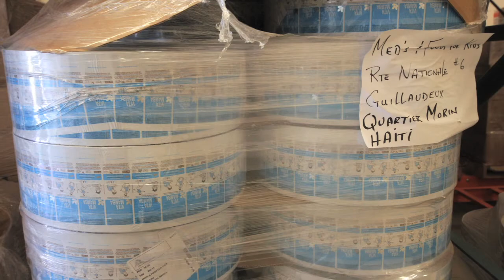Innovation Lab For Peanuts Helps Producers In Developing Countries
It's an initiative designed to help developing countries increase their yields by providing information from some of the top peanut agronomists in the world.  Damon Jones takes a closer look at this important work.